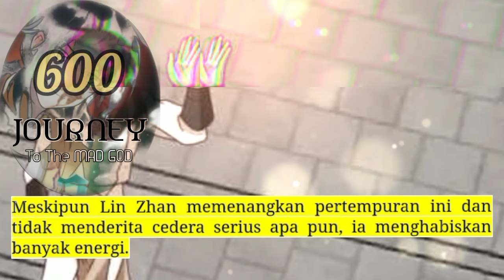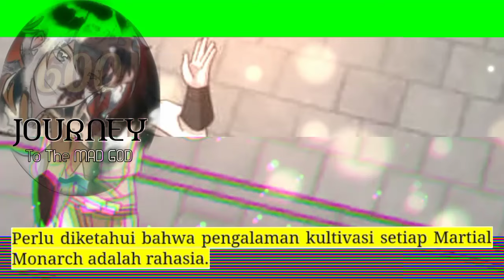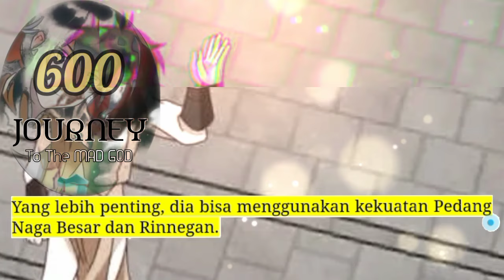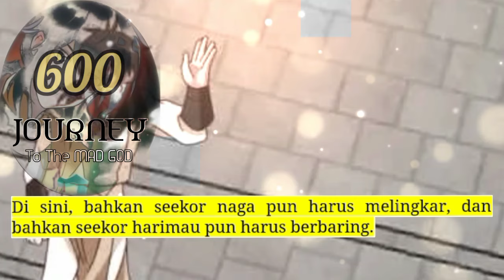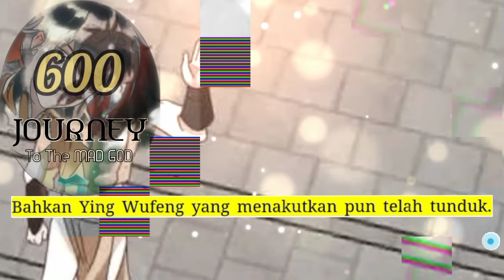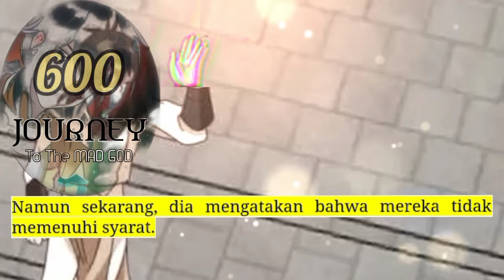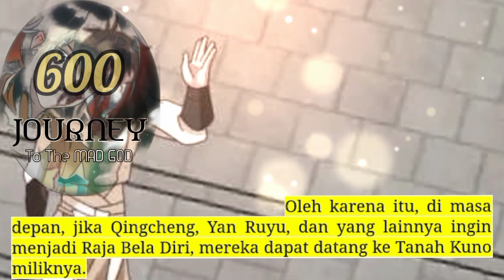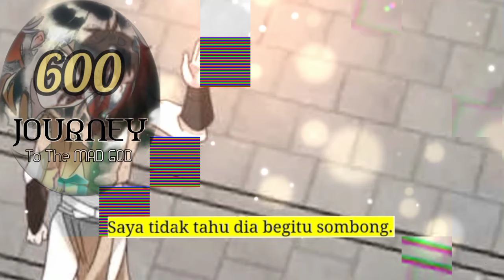Perjalanan Dewa Gila season 600